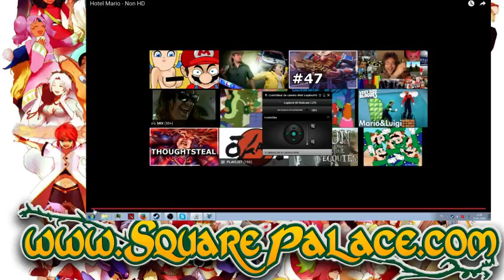Tales of Palace : Blblblblbl w/Nakim